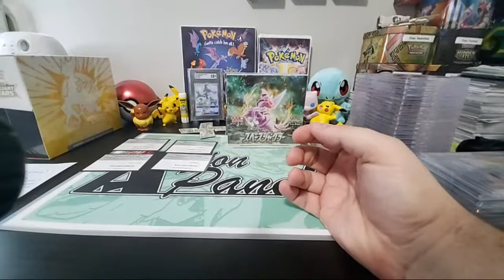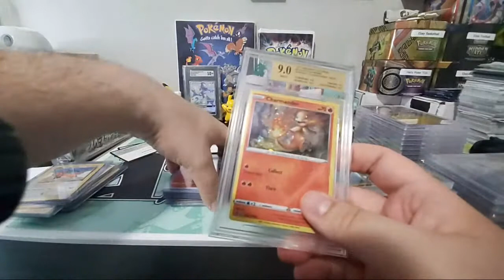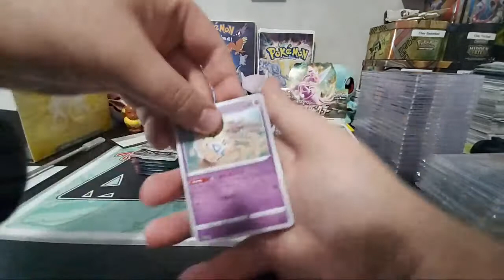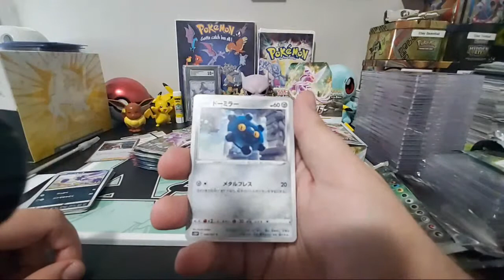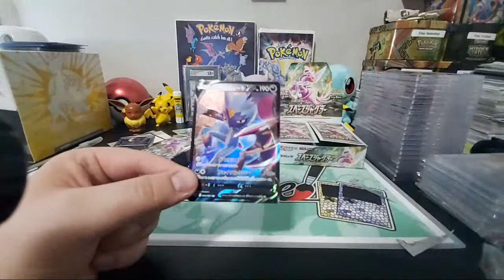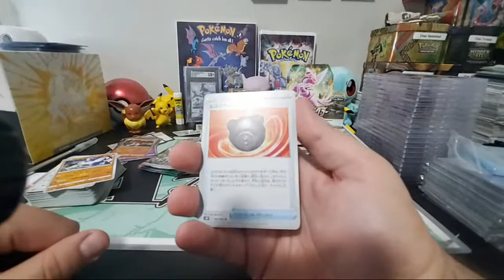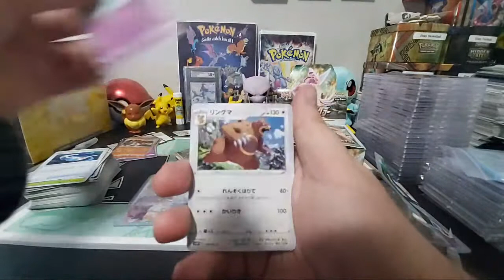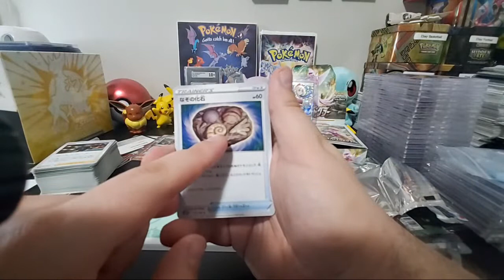*NEW* WE PULLED THE BEST CARD Pokémon TCG Space Juggler Booster Box Opening (Early Astral Radiance)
Join WHATNOT and sign up with this link for $10 towards your first purchase:

*NEW* Pokémon TCG Space Juggler Booster Box Opening (Early Astral Radiance)